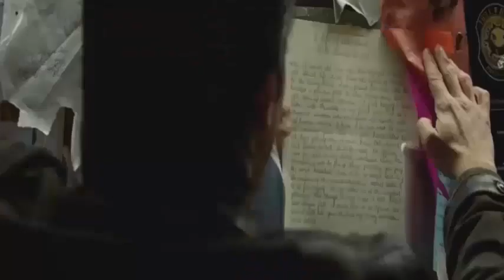118.Howard Howe (Top Horror killers villains antiheroes)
A walrus saved his life and he killed her, looking to redeem himself wants to find a person to becomes that animal and thus return to see to his best friend, Howard Howe is in 118th place.
118.Howard Howe
117.Thomas Barclay
116.Noah Sandborn
115.Tom Ripley
114.Belial Bradley
113.Angela Baker / Peter Baker
112.Aylmer
111.Captain Henry Johnny Rhodes
110 Stuart Stu Macher
109.Olivia Enriquez
108.Dandy Mott / The Second Clown
107.Edward Eddie Tex Sawyer
106.Santa Claus Richard Ricky Caldwell Chapman
105.Gabriel Engel
104.Officer Matt Cordell
103.Dr. Toribio Páez de Toledo
102.Santa Claus William Billy Chapman
101.Merle Dixon
100.Marie Laveau
99.Mickey Altieri
98.Victoria Vicky Robledo
97.Sue Ann Ma Ellington
96.Robert The Doll
95.Matthew Hopkins
94.Sister Jude / Judy Martin
93.Dr. Philip K. Decker / Button Face
92.Mia Colucci
91 Sebastian Cane The Hollowman
90.The Mummy / Priest Prince Imhotep
89.Shane Walsh
88.Dr. Anton Phibes
87.Jenny Reynolds
86.Paula Lacalle
85.Jennifer Hills / Angela Jitrenka
84.Darryl Revok
83.Jill Roberts
82.Dr. Arthur Arden / Hans Grüper
81.Professor Julio Salaberry
80.Alyce
79.Chatterer
78.Renata Medina
77.Mrs. Pamela Sue Voorhees
76 Alfredo Sawyer
75.Luciano Barraco
74.Captain Badass Spaulding
73.Jason Voorhees The Killer of the Crystal Lake
72.Leslie Vernon
71 Esther Coleman
70.May Dove Canady
69.Lubdan The Leprechaun
68.Sister Mary Eunice McKee
67.Jack Frost
66.Yautja
65.Amanda Young
64.Roman Bridger
63.Antonio Cruz
62.The Thing
61.Victor Crowley
60.Lord Voldemort
59.Darth Vader
58.Joker
57.Catherine Tramell
56.Mrs. Vera Mum Cosgrove
55.Chop Top
54.Guillermo Inchausti
53.It The Clown
52.Jed Potter
51.Ben Willis The Fisherman
50.Dra. Carla Lucero
49.Cropsy
48.John Lowe
47.Dr. Herbert west
46.The Collector
45.Samhain
44.ChromeSkull
43.Mrs. Janet Morello
42.La Garza
41.Donald Harris
40.Darth Sidious
39.Eleanor
38. Freddy Kruger
37. William Billy Loomis
36.Xenomorph
34.The Tallman
33.Bo Sinclair
32.Mary Shaw
31.The Joker
30.Dr. Oliver Thredson
29.Damien Thorn
28.Regan Teresa MacNeil
27.Frankenstein
26.Wishmaster
25.The Creeper
24.Candyman
23.Pinhead
22.The Wolfman
21.Pennywise The Dancing Clown
20.Patrick Bateman
19.Kayako Saeki
18.Bill Gates
17.Jeremy Melton
16.Vanessa Redland
15.Tamara Riley
14.Valerie Spiro
13.Thomas Reddman
12. The Devil
11.Otis Driftwood
10.Jack Torrance
9.Dracula
8.Henry Kane
7.Jigsaw
6.Ghostface
5.Ash Williams
4.Chucky
3. Norman Bates
2.Hannibal Lecter
1.Leatherface
0.Michael Myers
-1.Jason Voorhees
Freddy Krueger